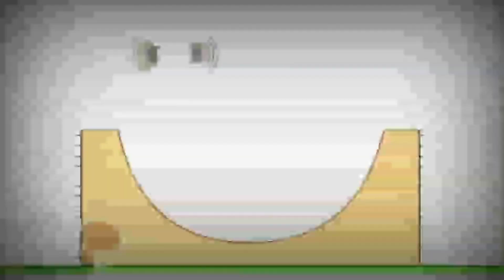2 квітня 2022 р.